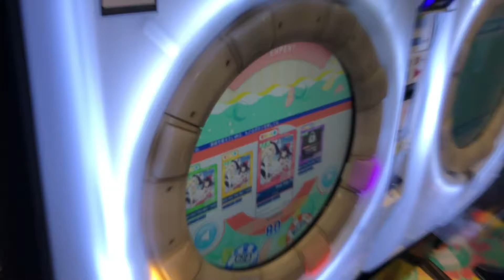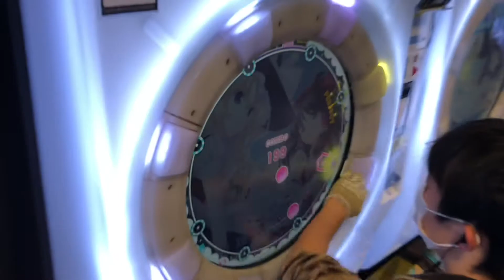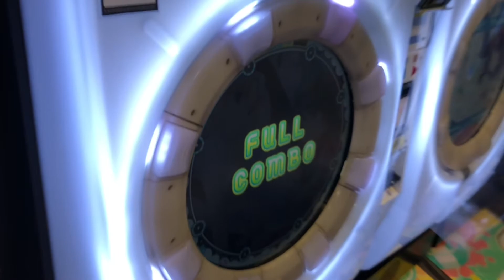【maimaiナラシ】Dive into The Sky ～initialized～ EXP【maimaiでらっくすSplash】 maimaiでらっくす maimai セガ町田2021年2月6日